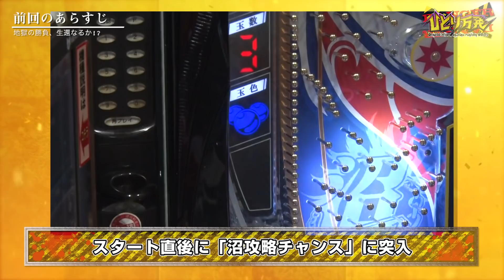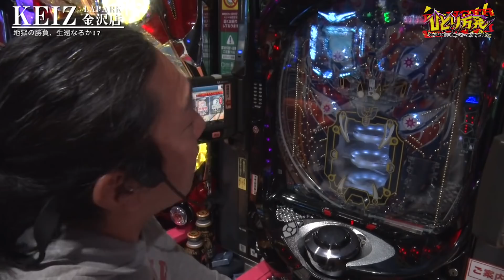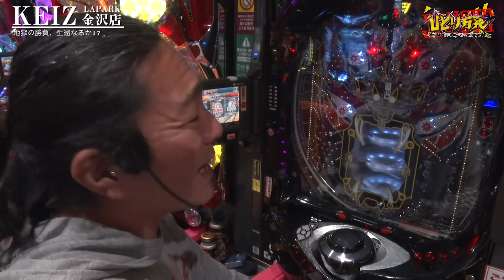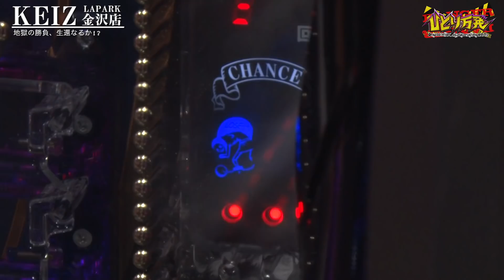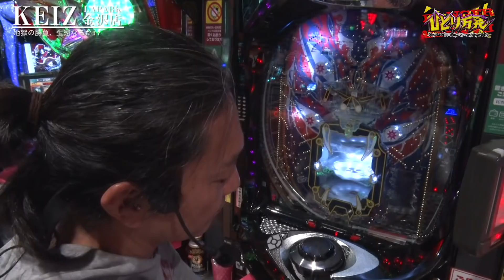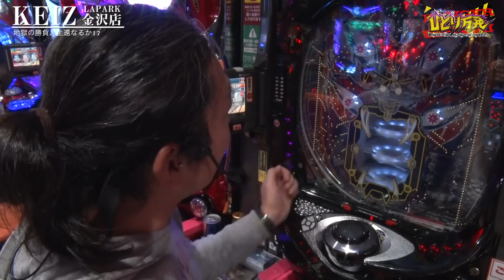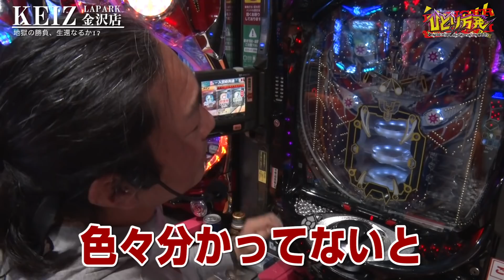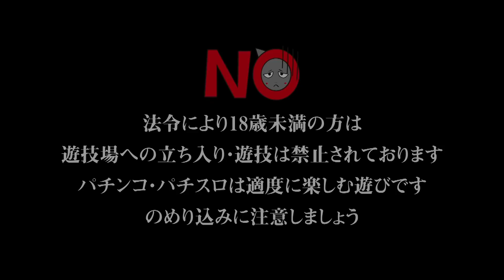ひとり万発 #15 『沼が本当に地獄なのか検証します! @ KEIZ LAPARK金沢店 後編』《ぴーすとらいく》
遂に「沼」と対峙する大崎一万発!!

圧倒的存在感を誇る「沼」と勝負するべく朝からバラエティコーナーに一直線する大崎一万発。地獄からの生還なるか!?

《収録店舗》
・KEIZ LAPARK金沢店

《出演》
・大崎一万発